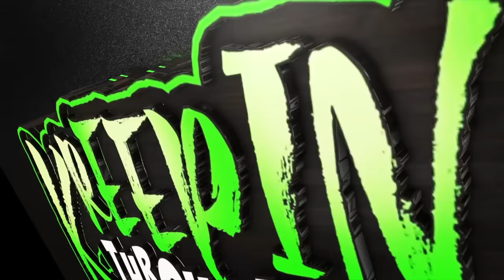Bossman Dlow "Kreepin Through The Streetz " Freestyle Episode #91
Port Salerno Artist @bossmandlow  Coming Through With A Hot Freestyle! Make Sure You Follow Us On...